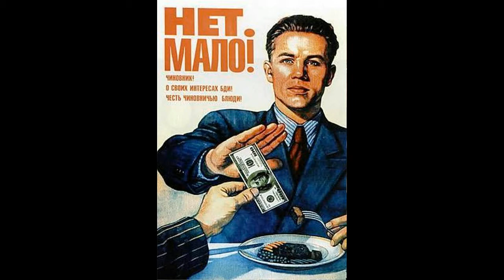Во имя чего Майский Жук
Слова: Саша Черный

Во имя чего?

  hammond & tutti
Во имя чего надо кричать: «Рад стараться!»?
Во имя чего заливают помоями правду и свет?
Ведь малые дети и галки друг другу давно рассказали,
Что в скинии* старой — лишь палки да тухлый, обсосанный рак.
Без белых штанов с позументом угасло бы солнце на небе?
Мир стал бы без них импотентом? И груши бы в садах не росли?
Быть может, не очень прилично средь сладкой мелодии храпа
С вопросом пристать нетактичным: Во имя, во имя чего?
  guitar solo "Во имя чего?"
Но я ведь не действую скопом, проверить под звук тишины,
Считать ли себя мне холопом иль сыном великой страны.
 Во имя чего так ласкают союзно-ничтожную падаль?
 Во имя чего не желают, Чтоб все научились читать?
   guitar solo "Союзно-ничтожная падаль"
Во имя чего? Во имя чего? Во имя чего? Во имя чего?
 Во имя чего казнокрады гурьбою бегут в патриоты?
 Во имя чего как шарады приходится правду писать?
 Во имя чего ежечасно Думбадзе** плюют на законы?
 Во имя чего мы несчастны, бессильны, бедны и темны?
 Чины из канала «Россия», прошу вас, молю вас — скажите
 Надеюсь, что вы не глухие, во имя, во имя чего?!
 Во имя чего?
tutti with horn & trombone guitar solo "Во имя чего?"

* скиния - обиталище, местоприбывание.
**  Думбадзе - царский самодур, творившщий невиданный произвол